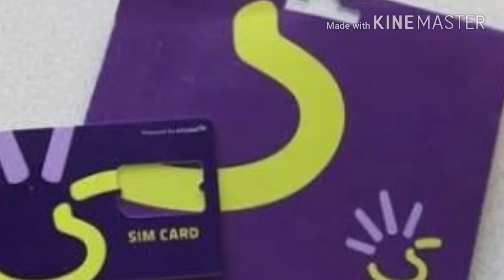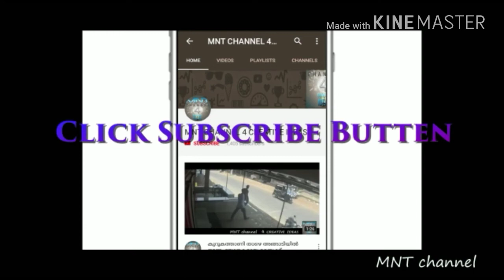UAE യിൽ ഉള്ളവർ തീർച്ചയായും ഈ വീഡിയോകാണുക....